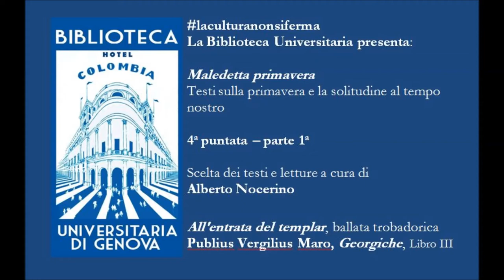Maledetta primavera Prima parte - 4a puntata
la Biblioteca poiché
propone alcuni spunti di lettura sul tema della primavera in tempi di solitudine come questi di

Maledetta primavera
Testi sulla primavera e la solitudine al tempo nostro
Prima parte della 4a puntata

suggerimenti e letture a cura di Alberto Nocerino